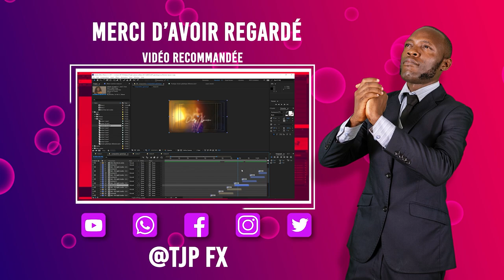DAMSO Au Cameroun EPISODE 6 . concert à l'olympia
. TP-Link Répéteur WiFi(TL-WA850RE), Amplificateur WiFi N300, WiFi Extender, WiFi Booster, 1 Port Ethernet, couvre jusqu'à 90㎡, Compatible avec toutes les box internet

.Xbox Series X | La nouvelle Xbox | Compatible 8K HDR

. Nintendo Switch avec paire de Joy-Con Rouge Néon et Bleu Néon

.Kaamelott-Premier volet [Édition Épique-4K Ultra HD + Blu-Ray DVD Bonus + pièce en étain et Collection de 24 Portraits]
Édition "Épique" - 4K Ultra HD + Blu-ray + DVD + DVD bonus + pièce en étain et collection de 24 portraits

▬▬▬▬▬▬ AVERTISSEMENT ▬▬▬▬▬▬